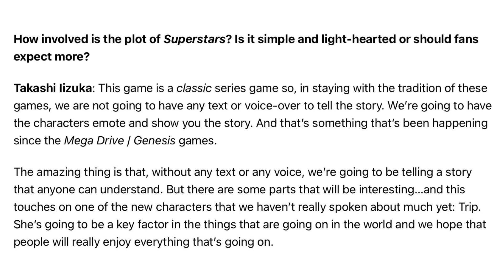Sega Discusses Voice Acting For Sonic Superstars